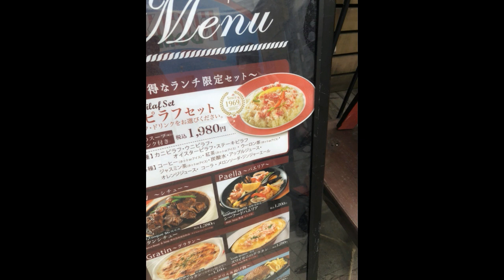東京浅草出張整体ランチでお客さんと食べたウニピラフセットが激ウマでした！【愛知県岡崎市の整体院浅井】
東京浅草出張整体ランチでお客さんと
食べたウニピラフセットが激ウマでした！

２４時間営業の
岡崎市の整体院浅井
４４４－０８５８

検討中です。

〇〇PAY

現金

ダイエット企画はこちらで毎日UPしています。
YOUTUBE登録者数も３２７人と激増中です！

大阪・東京・北海道・沖縄・石川県・九州など

日本全国へ出張整体のご要望もお待ちしております。

また、プロスポーツ選手

相撲・野球・サッカー・ゴルフ

オリンピック選手など現役ばりばりだった頃のような

筋肉や体を取り戻し成績を全盛期時代に戻したい方

に強くおすすめする施術も特別に行うことも可能なので

是非ご興味あるプロアスリートの方で関係者の方

ご相談・ご連絡をお待ちしております！

不定期に北海道、東京、名古屋、大阪、福岡、沖縄、宮古島

ハワイ・ニューヨーク・イングランド・イタリア・フランス・ドイツ

モナコ・ロサンゼルス・ラスベガス・ドバイ、香港・シンガポール

サイパン・ソウル・釜山・オーストラリア・ボストン・ヒューストン

等への出張整体も行っており

施術を受けられたい方が集まり経費を引いて利益がある程度

残る感じある場合県外、海外への出張も行っております！

是非、県外、海外からの出張整体のご要望も心より深く

交通費や滞在費は最安の方法で大丈夫でございます！

外国人への施術もできますし、英語も海外アメリカ３年、タイ２年いたので

英語も困らない程度会話はできますのでご安心して海外出張もご依頼お待ちしております。